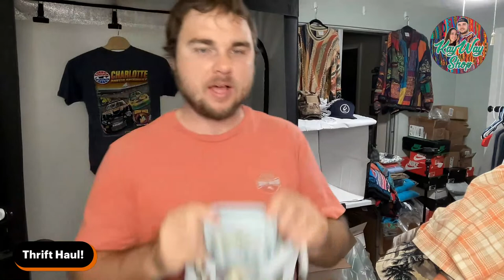Going Over Our Thrift Haul!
Come hang out while we go over the items we picked up during out live thrift today!